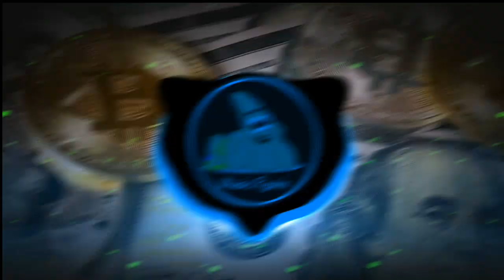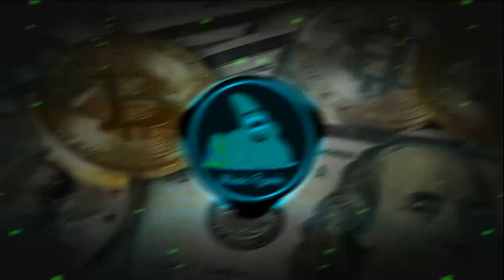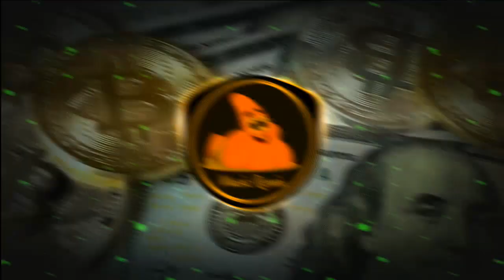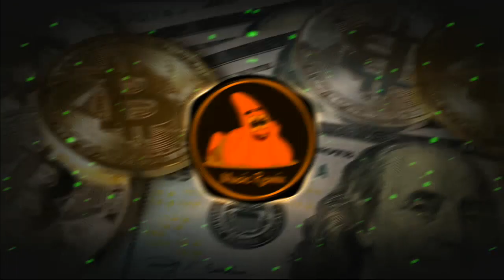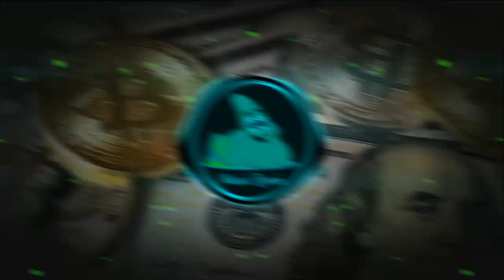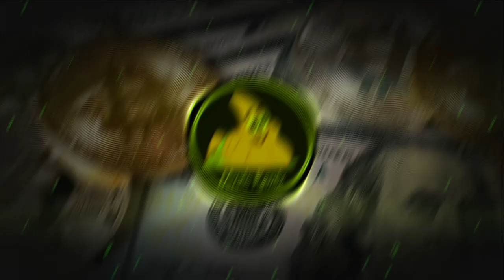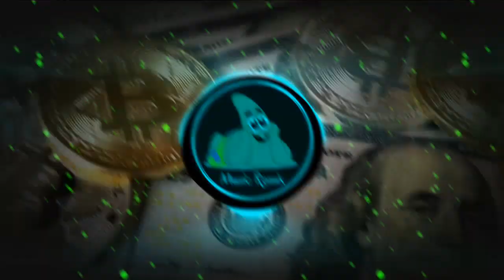DJ Miracles X The River Music Remix iKyy Pahlevii